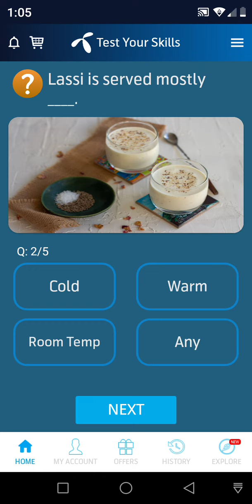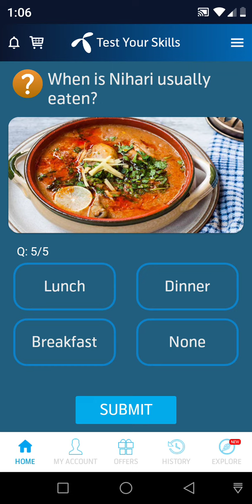6 October 2021 Questions and Answers | My Telenor Today Questions | Telenor Questions Today Quiz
telenor question
telenor questions
today question
today questions
today skills
today telenor

6 October 2021 my telenor
6 October 2021 telenor
6 October 2021 telenor quiz
6 October quiz
6 October telenor
6 October telenor quiz

answer question
my
my telenor
question answer
question answer app
question today

telenor
telenor 6 October
telenor answer
telenor answer today
telenor answers
telenor answers today
telenor app